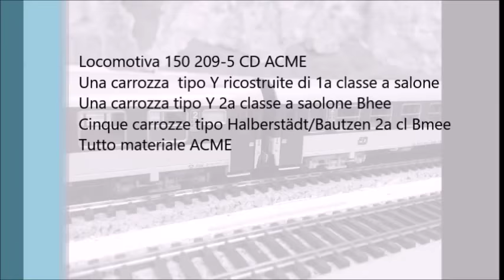Class 150 Locomotive Czech Railways fon Intercity trains České Dráhy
Locomotiva Classe 150 CD con carrozze per treno Intercity.